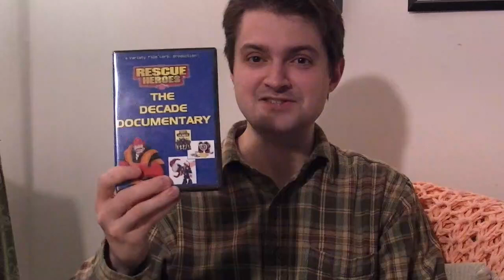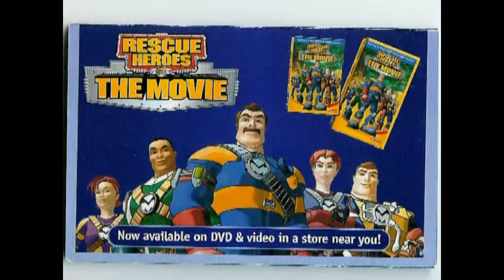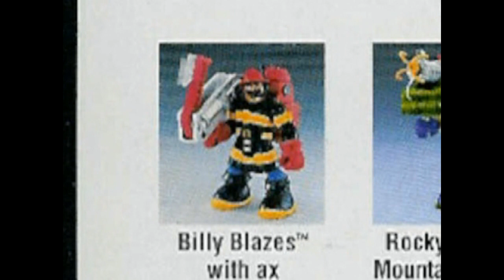Rescue Heroes documentary series preview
VarietyFilms.net Fisher-Price Mattel